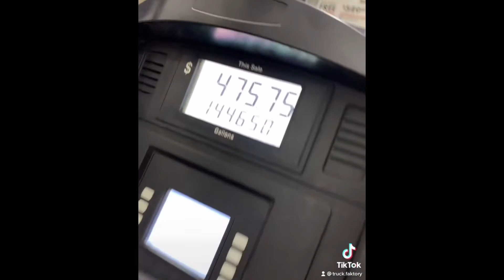WILL WE GET UNLOADED?! 👀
▫️ Saklyfe Redboy ft. Lil Delo - Reloaded 2